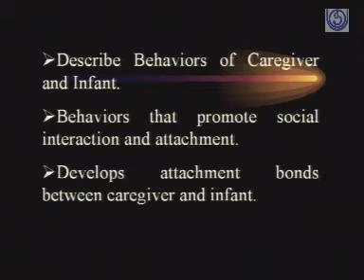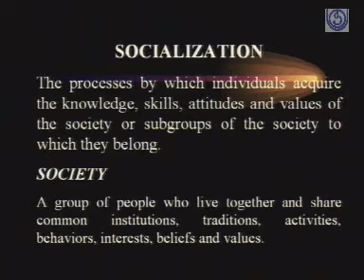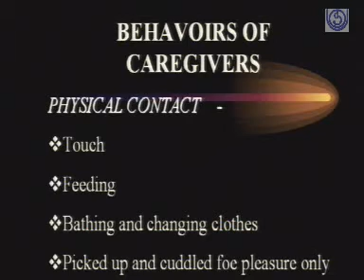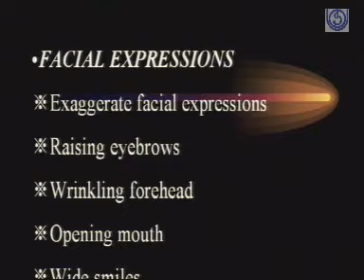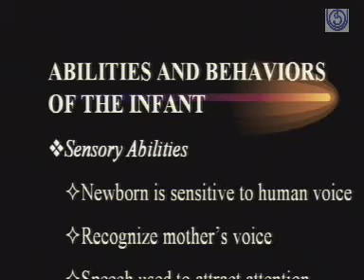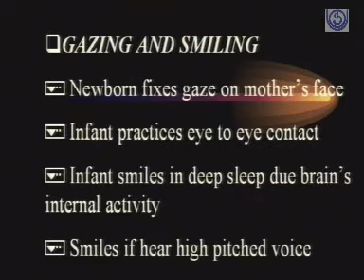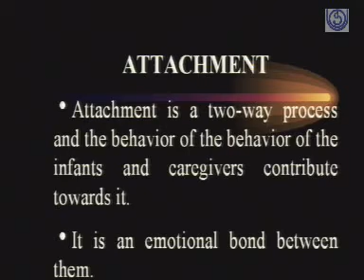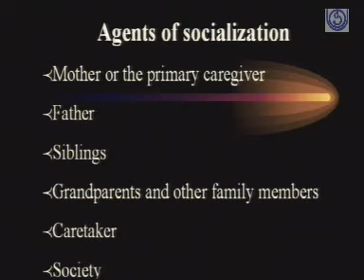Social Development During Infancy